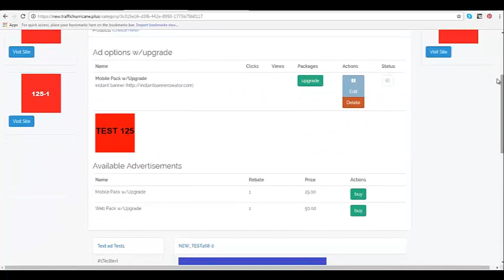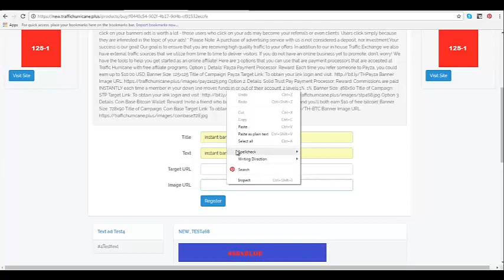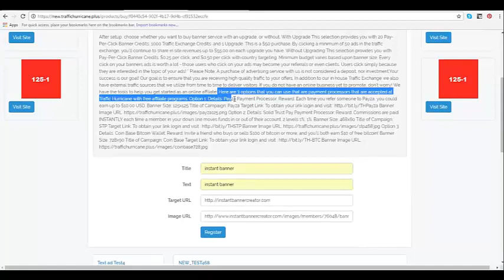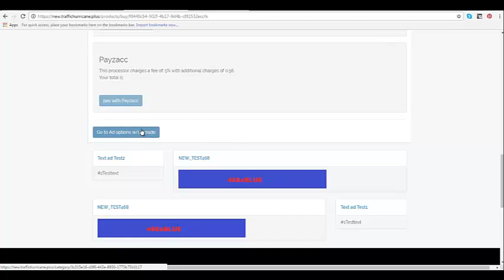TrafficHurricane.Plus - Video 9 - Setting up a Web & Banner Upgrade